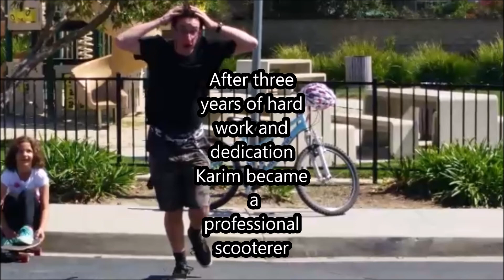SKRT SKRT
A film by my good friend, Reed Kelly.

Based on a true story, this inspiring tale follows an aspiring young lad on his prespiring journey to the top of the scootering industry, and all the hijinks that follow such an adventure.

I promise.